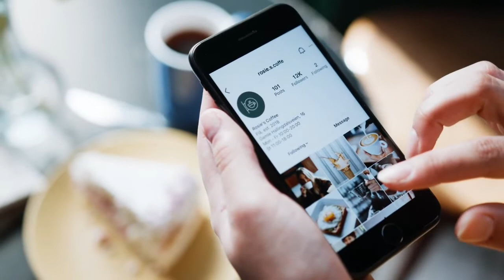Food Rules - Michael Pollan (212. Hartono Tasir Irwanto)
Sebuah peribahasa Prancis berbunyi; “Anda adalah apa yang Anda makan”. Jika ditelusur dalam perspektif Islam, segala sesuatu memiliki jiwa. Begitupun dengan makanan yang kita makan. Sehingga, terjadi transfer jiwa antara apa yang dimakan ke dalam diri pemakan. Itulah mengapa dalam Islam makanan seperti Babi dilarang, karena jiwa dari babi adalah jorok, pemalas, dan rakus. Islam tidak menghendaki penganutnya memiliki jiwa seperti Babi yaitu jorok, pemalas, dan rakus. Michael Pollan menulis suatu buku tentang aturan tentang makanan yang dapat disingkat dalam kaidah “makan makanan. Jangan kebanyakan. Dan Sebagian besarnya tumbuhan.”